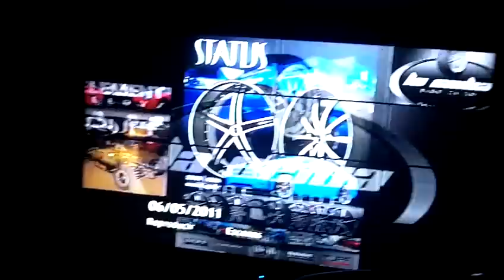Venezuela Off Road and Adventure Festival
Estuvimos en el stand de la Ceiba Tire Shop uno de los más preferidos por el público en el Venezuela Off Roas and Adventure Festival, esperamos que disfruten del video!!!